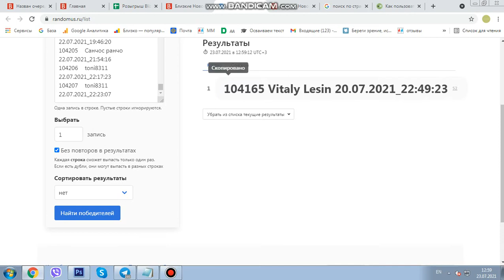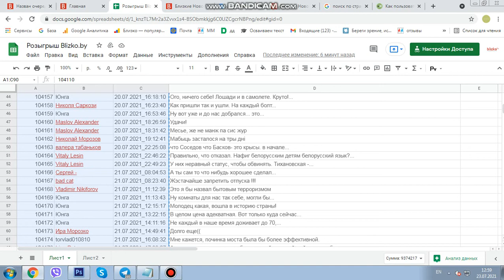Розыгрыш пиццы oт Blizko.by от 23 июля